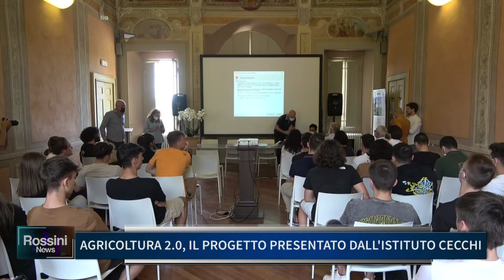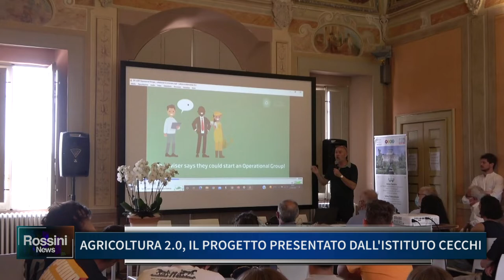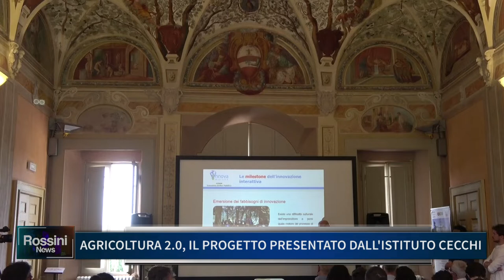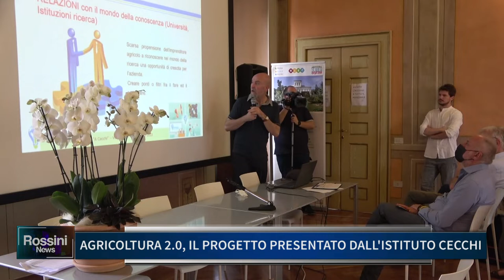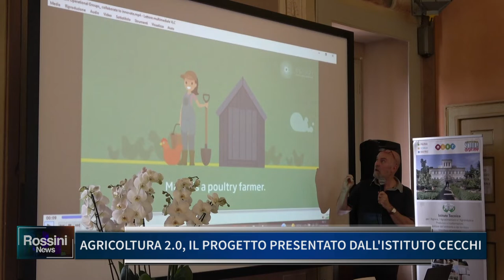AGRICOLTURA 2.0, IL PROGETTO PRESENTATO DALL' ISTITUTO AGRARIO CECCHI